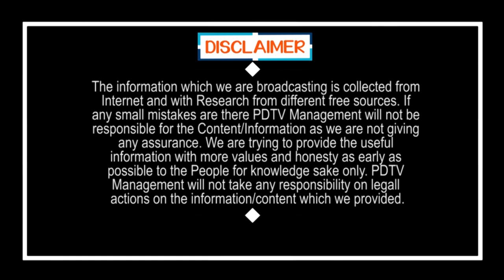Public Talk On Chandrababu and Lokesh | TDP Future | PDTV News